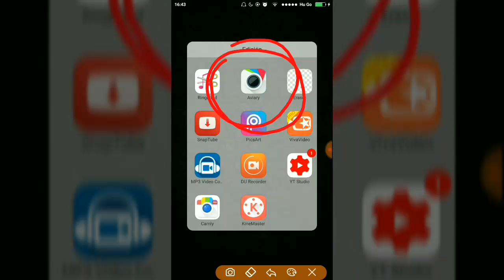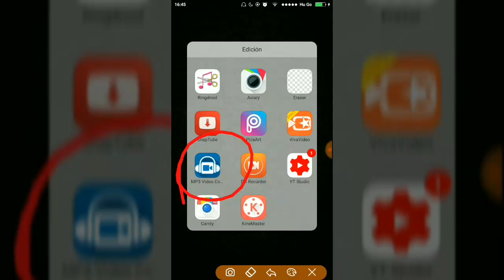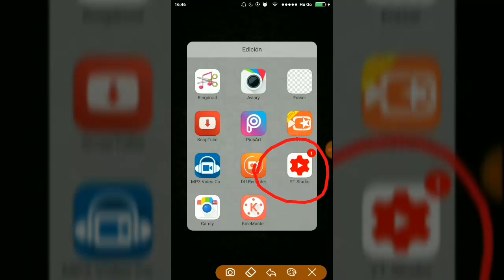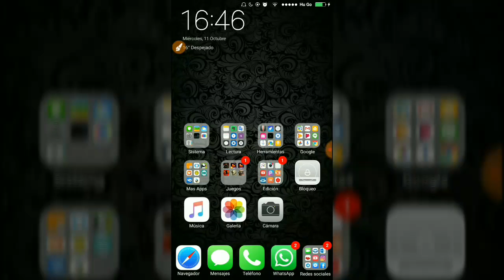Que Aplicaciones Uso Para Editar Mis Videos - Starter Pack / DictaGamer Review